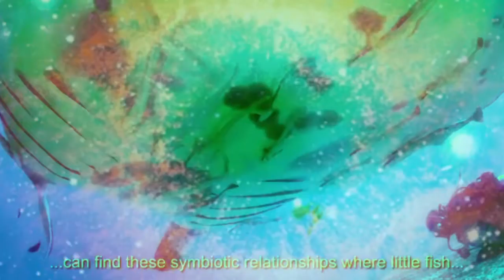Manta Ray Vibes - Bird Check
Big Water Bird Energy